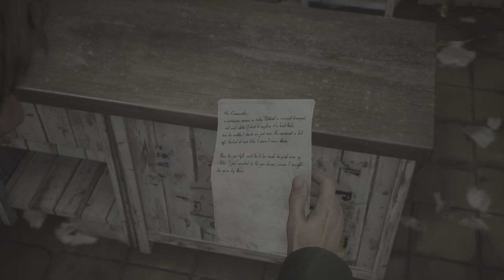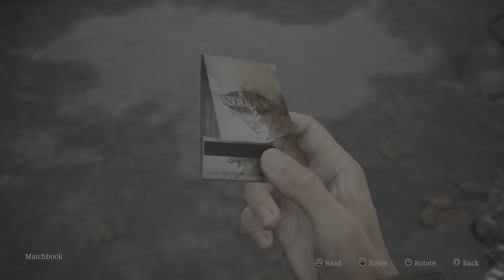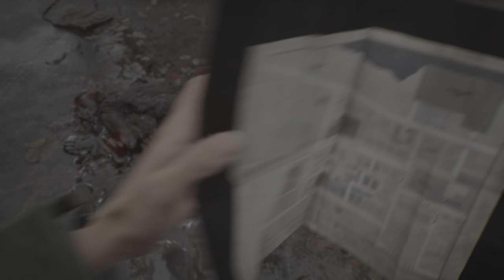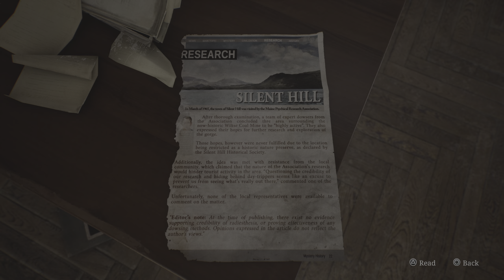SILENT HILL 2 Remake (2024) - First Monster Encounter Walkthrough Gameplay | Graphics 4K UHD 60FPS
Silent Hill 2 is an upcoming survival horror game developed by Bloober Team and published by Konami. It is a remake of the 2001 game of the same name, originally developed by Team Silent, a group within Konami Computer Entertainment Tokyo (KCET). It will be the first major installment in the Silent Hill series since Silent Hill: Downpour (2012). Like the original game, it follows James Sunderland (Luke Roberts), a widower, who returns to the eponymous town of Silent Hill upon receiving a letter from his deceased wife, Mary (Salóme Gunnarsdóttir), who claims to be waiting there for him.